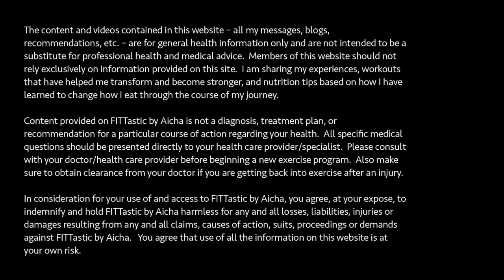FITTer in 30 - FITT Sexy Back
Are you ready to get that sexy back you've always wanted? Well you've come to the right place! This workout will target those back muscles, you'll get shoulder and arm work in there too, AND a minute of cardio in each circuit. I got ur back. you'll get a great workout!